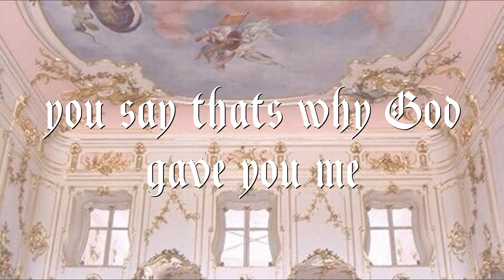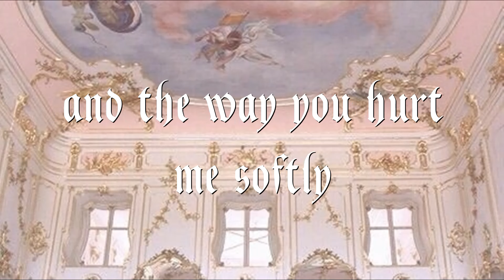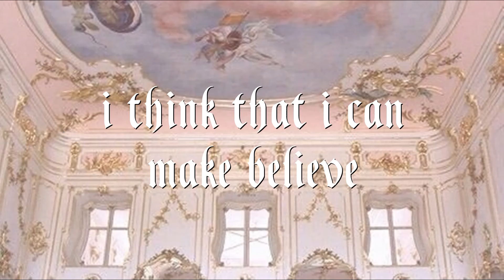Child of Cain - Ethel Cain lyrics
Child of Cain lyrics